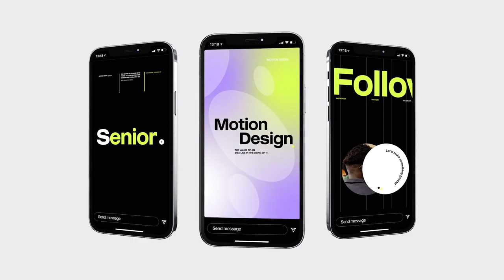Corporate Style Stories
After Effects stories pack with 14 optimistic corporate style videos. Use them as a professional intro, as corporate titles for a part of a promo or a presentation. Its a powerful tool for attracting your audience and giving additional attention to your videos.

The design is based on round shapes. The moving circle focuses the viewer’s attention on your content. It can match the shape of your brand visual elements or the design message of your video. Circle is a universal symbol. Round shapes suggest community, connection, and perfection. They look graceful, warm, and friendly. Their movement suggests energy and power.

The templates are absolutely universal for any brand. You can create any mood using your colors, fonts, videos and music. The project is very well organised inside and very easy to use.

Project features:

    Color control
    Vertically Resolution: 2160 × 3840
    Fast render
    100 % After Effects